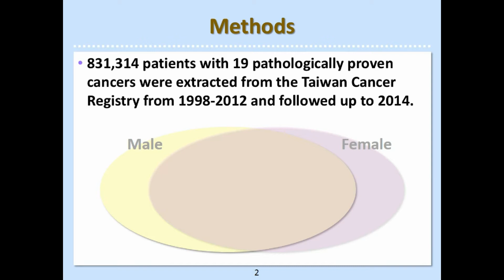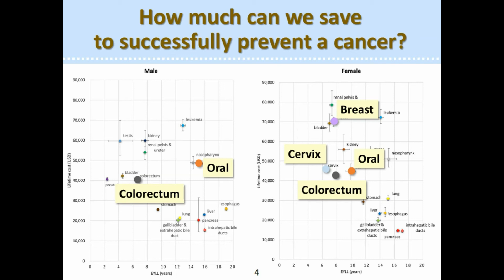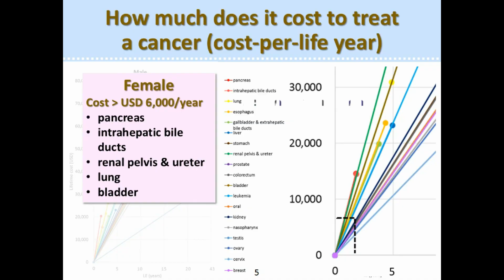Lifetime risks, loss of life expectancy, and health care expenditures – Video abstract [ID 155601]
Video abstract of an original research paper “Lifetime risks, loss of life expectancy, and
health care expenditures for 19 types of cancer in Taiwan” published in the open access journal Clinical Epidemiology by Wu TY, Chung CH, Lin CN, et al.

Background: Excess body weight in adulthood is associated with risk for asthma admission (AA). Our aim was to investigate if this association also applies to the relation between body mass index (BMI) in childhood and AAs in early adulthood (age 20–45 years).
Methods: This was a prospective study of 310,211 schoolchildren (born 1930–1989) from the Copenhagen School Health Records Register. Height and weight were measured annually, and generated BMI z-scores were categorized as low (lower quartile), normal (interquartile) and high (upper quartile). Associations between BMI at ages 7–13 and AA were estimated by Cox regressions, and presented as hazard ratios (HRs) and 95% confidence intervals (CI). Main outcome was incident hospital AAs (extracted from the Danish National Patient Register) in
early adulthood.
Results: During 4,708,607 person-years of follow-up, 1,813 incident AAs were observed. Nonlinear associations were detected between childhood BMI and AAs. The risk of AA increased for females in the highest BMI category in childhood, with the highest HR of 1.3 (95% CI 1.16–1.55) at the age of 13 years. By contrast, males in the low BMI category had a higher risk of AA in early adulthood, with the highest HR of 1.24 (95% CI 1.03–1.51) at the age of 12 years. Females with an increase in BMI between ages 7 and 13 years had an increased risk of AA compared with females with stable BMI (HR 1.28, 95% CI 1.10–1.50).
Conclusion: The association between childhood BMI and AA in early adulthood is non-linear. High BMI increases the risk of AA in females, whereas low BMI  increases the risk in males.